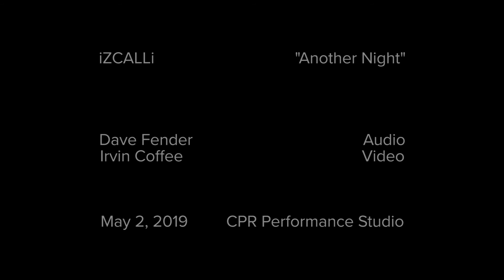iZCALLi performs "Another Night" at Indie 102 3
Indie 102.3 hosts iZCALLi in the CPR Performance Studio on May 2, 2019.